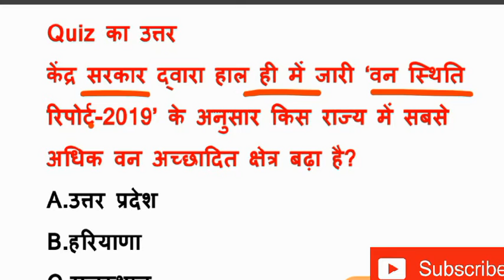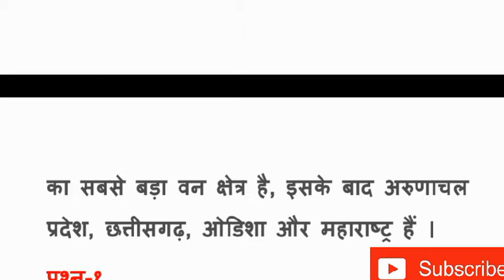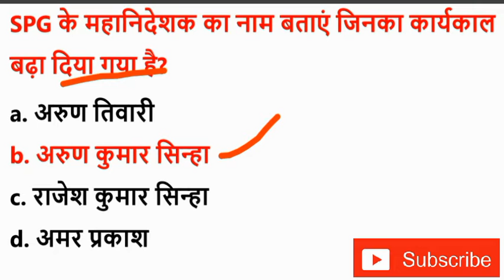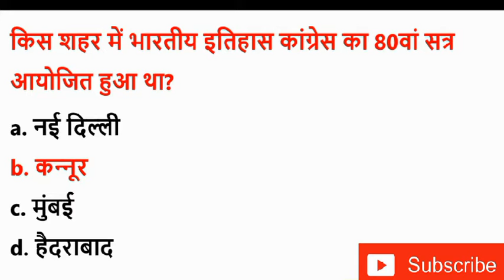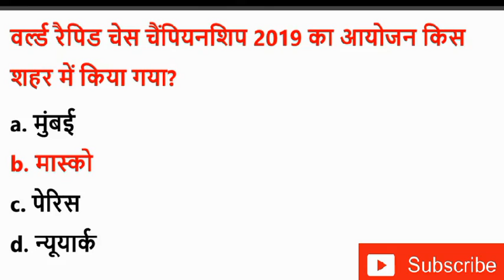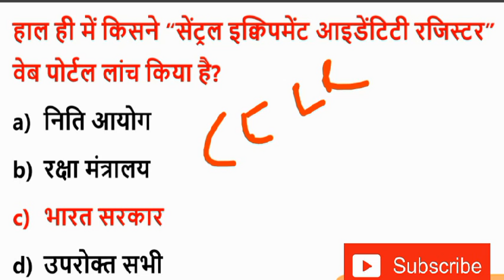Current affairs today |2 Jan 2020 |Daily current affairs Upsc,ssc,bank,Railway exam|Rrb Ntpc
आज के महत्वपूर्ण करंट अफेयर्स
Current affairs for ssc,bank,railway exam
Current affairs by super gktrick
Super gktrick current affairs